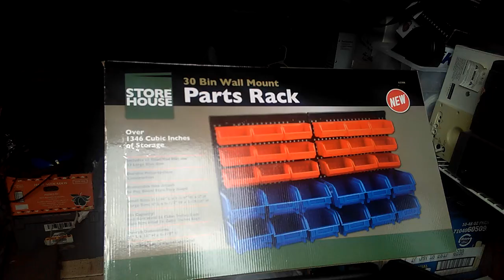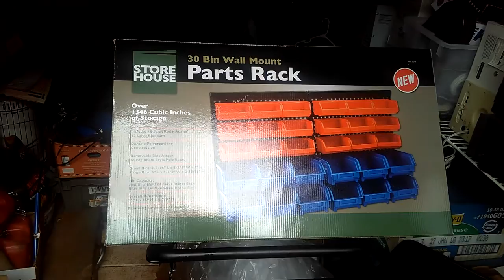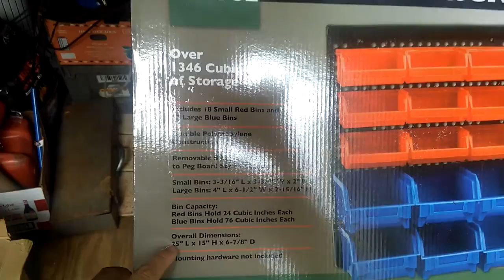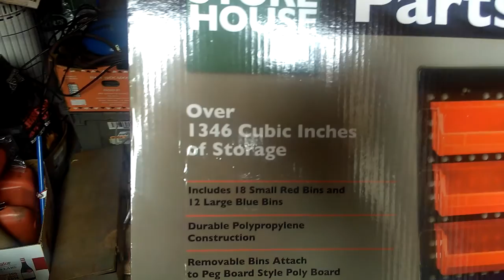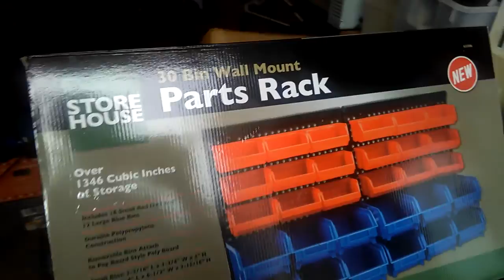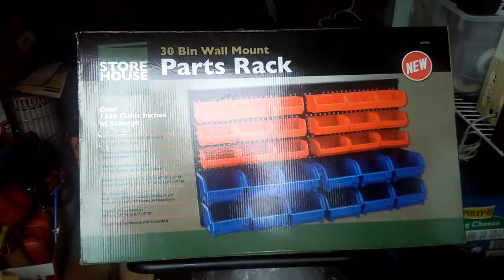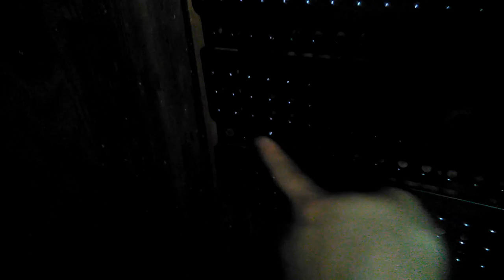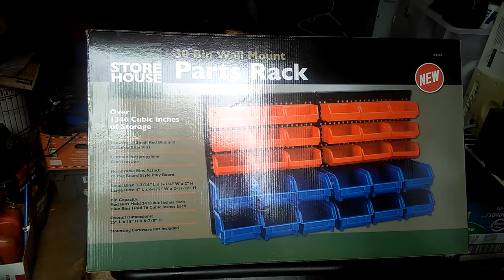Gan' Ke^. -Dung. Oc' Vit' Le^n Tuong`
Toi van~ can` lam` video nay` chung voi' nhac. lai. cho duoc. hoang` hao? Xin vui long` cac’ ban. cho` doi.

New’ cac’ ban. muon’ hoi? dieu` gi` xin dung` ngai. hoi? minh` nhe’

Xin qui long` comments cho dang` hoang` ok. Cam? on tat’ ca? da? xem video cua? minh`